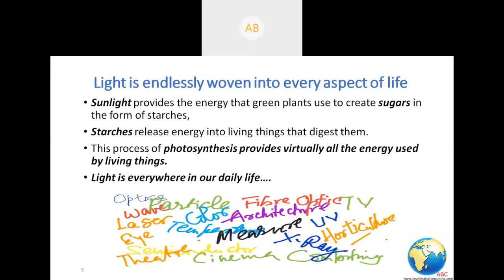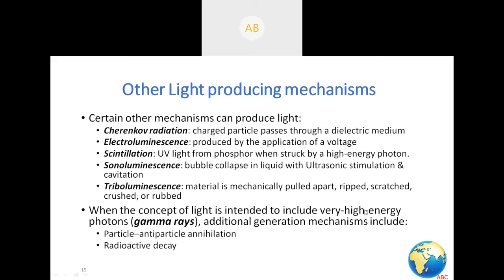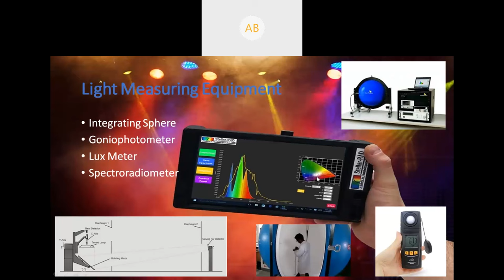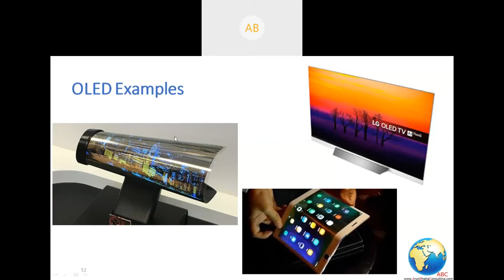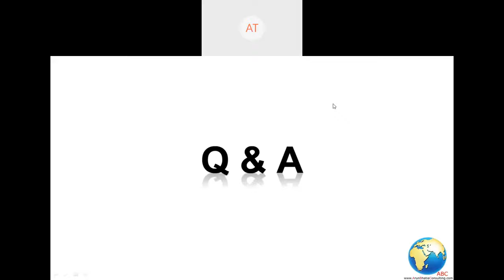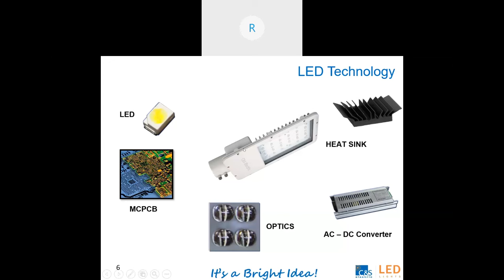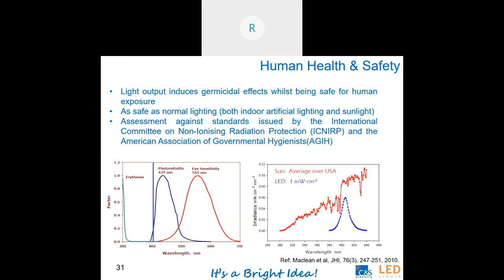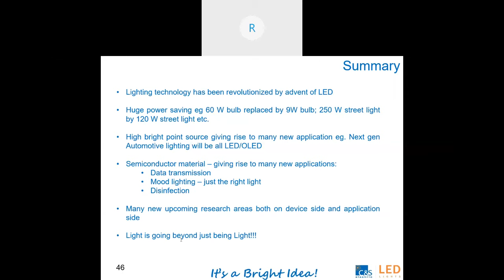Celebrating International Day of Light (IDL-2020 2020) 16th May, 2020